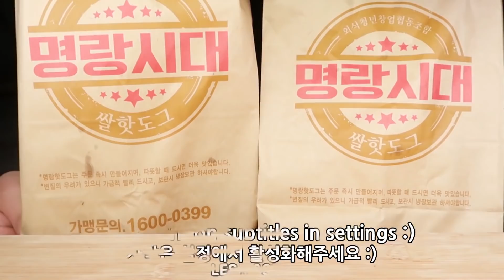ASMR CHEESE CORN DOGS EATING SOUNDS MUKBANG NO TALKING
Hi everyone, this is Lesa. Thanks for visiting my channel
Your comments, likes and subscriptions never fail to encourage me :)